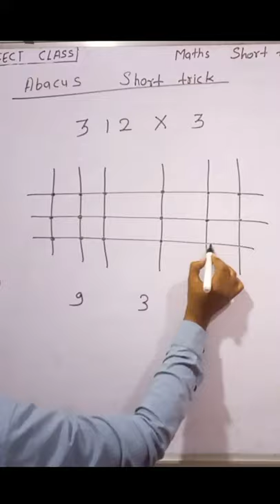Abacus maths tricks| Short trick